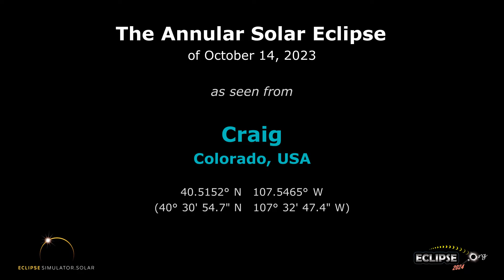The Annular Solar Eclipse of October 14, 2023 from Craig, CO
What will the 2023 solar eclipse look like from Craig, Colorado?  Find out here!

(The eclipse sequence begins at 0:22)

Links:
• Eclipse2024.org
• 2023 eclipse page for Craig

What will the 2023 solar eclipse look like from Craig?  This simulation will show you! We've captured the view from the Eclipse2024.org Eclipse Simulator for Craig, so you can preview the eclipse before it happens!* It's just one way that Eclipse2024.org is providing great information and education to help build excitement for the annular eclipse of October 14, 2023.

Visit Eclipse2024.org's online eclipse simulator for many more features, as well as detailed instructions on exactly what you're seeing in the simulation. You can change the foreground scene, because we know that the scene in the simulation might not look like Craig!  For locations in the path of totality for 2024, you can also get a closeup view of Baily's Beads, change the shape of the corona, see the outlines of the Moon and Sun during the eclipse, and MORE!  With the simulator, you can: